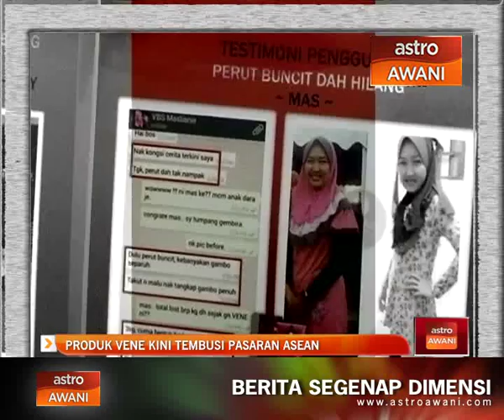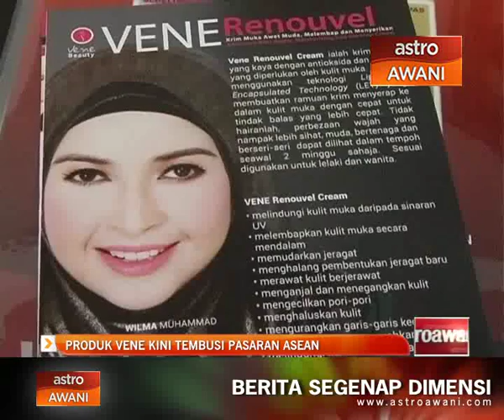Produk Vene kini tembusi pasaran Asean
Bukan mudah bagi produk kosmetik untuk terus kukuh dalam perniagaan lebih-lebih lagi dengan lambakan produk kecantikan dalam pasaran.

Bagi pengasas kosmetik Vene, produk berkualiti dan strategi pemasaran  berkesan merupakan faktor utama produk tersebut mampu menembusi pasaran bukan sahaja tempatan, malah mengembangkan sayap ke beberapa negara Asean.